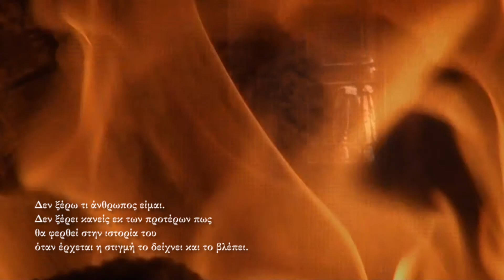Σημειώσεις στο περιθώριο μιας μέρας 3. Από τη μεριά του T. Mann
Σημειώσεις στο περιθώριο μιας μέρας

σπουδή  ΙΙΙ
από τη μεριά του Thomas Mann
Ο ΙΩΣΗΦ ΚΑΙ ΟΙ ΑΔΕΛΦΟΙ ΑΥΤΟΥ

ηχητικό σχέδιο
Gustav Mahler
Symphony No. 5 - Mvt. 4
Adagietto Sehr Langsam

σκηνοθεσία
Πασχάλης Ξανθόπουλος

Φιλοπρόοδη Ένωση Ξάνθης / πολιτιστικό δίκτυο Ξάνθης
ΙΣΤΟΡΙΚΟ ΛΑΟΓΡΑΦΙΚΟ ΜΟΥΣΕΙΟ ΞΑΝΘΗΣ
Αντίκα 7, 67132 Ξάνθη
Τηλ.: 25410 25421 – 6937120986